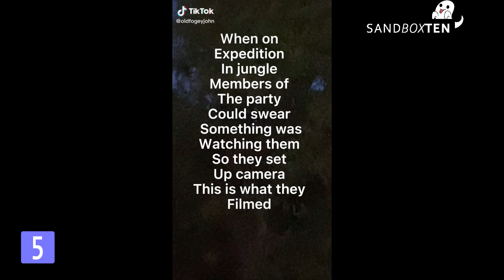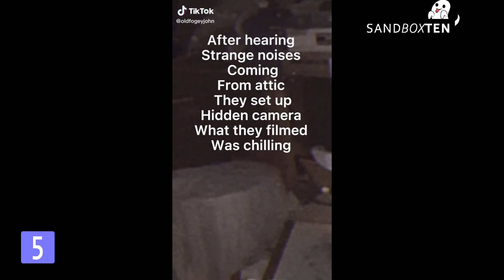5 More Strange Videos That Need Investigation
Here are 5 More Strange Videos That Need Investigation. From what some say is a ghost sightings at Disney world, to a creature haunting a family.  These videos will give you a good scare.  Enjoy~